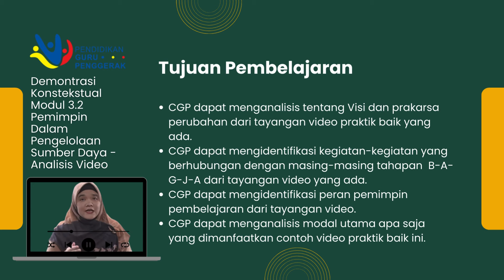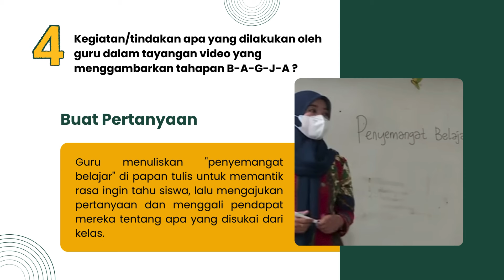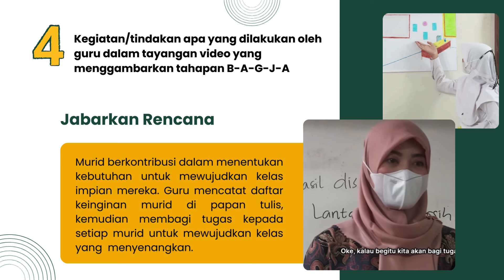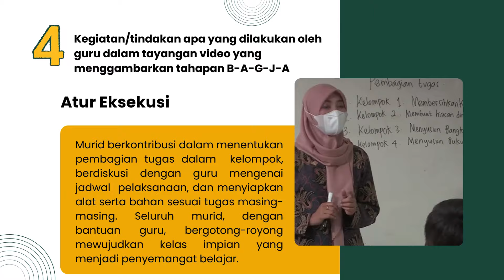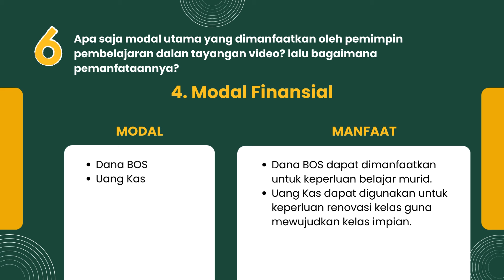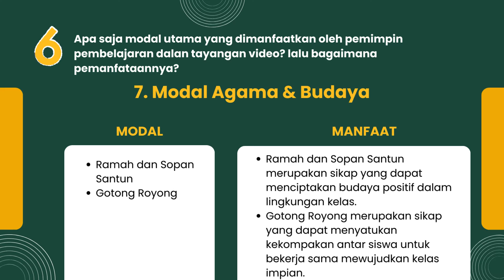Demonstrasi Kontekstual Modul 3.2 ANALISIS VIDEO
Pemimpin dalam Pengelolaan Sumber Daya